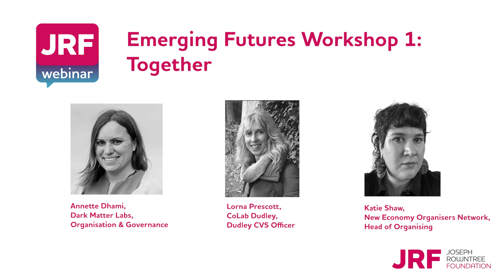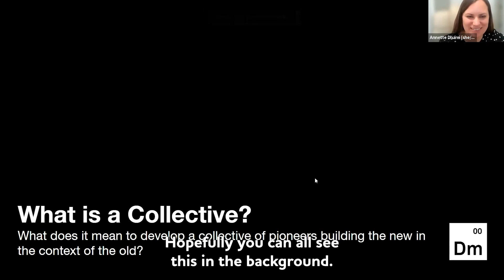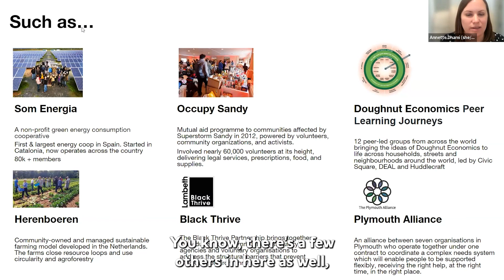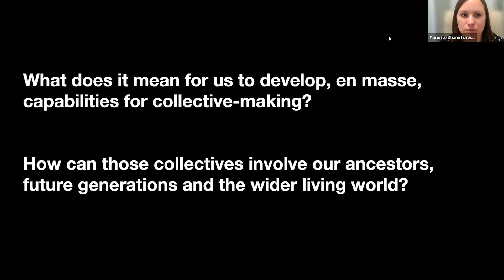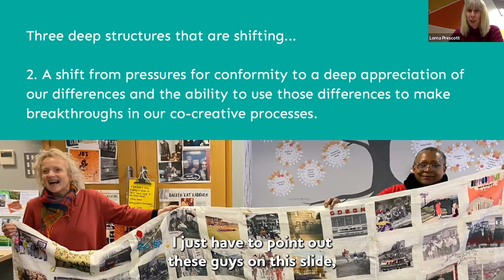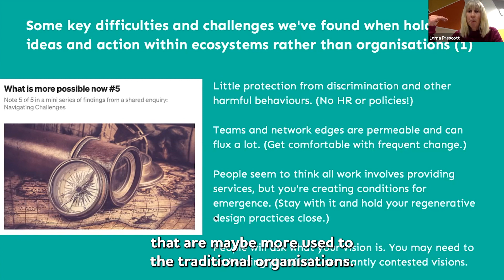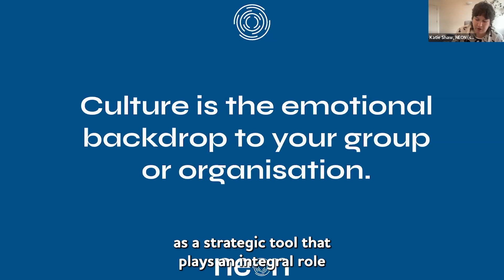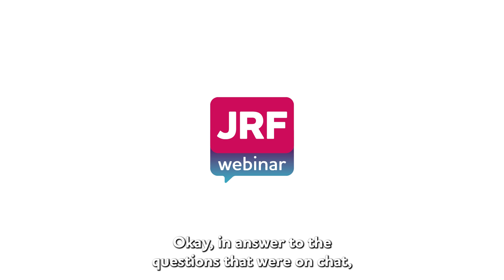JRF Emerging Futures workshop 1: Together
During Autumn 2022, JRF’s Emerging Futures team hosted a series of three workshops to create space and time for participants to share learning, ideas and practices relating to nurturing and growing alternative futures. The aim was to begin cultivating a community around the Emerging Futures work that JRF has recently launched.

Workshop 1: Together explored what it means to work together as a collective to develop emerging futures.